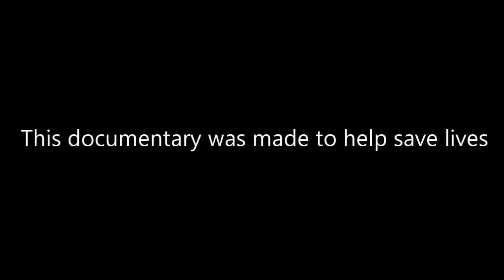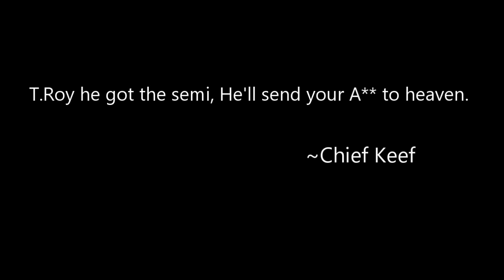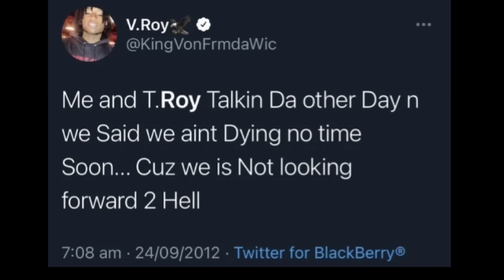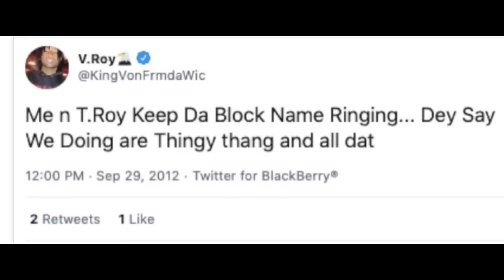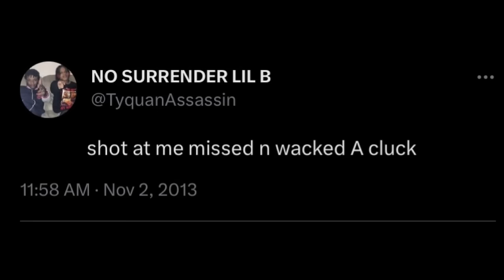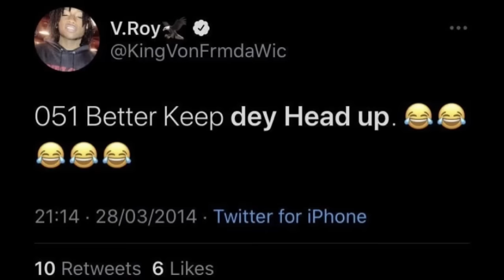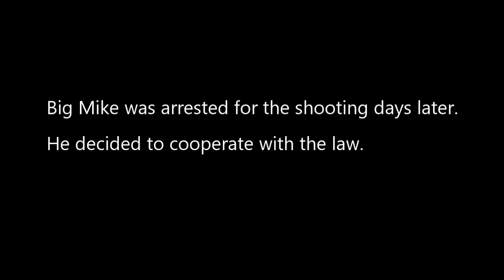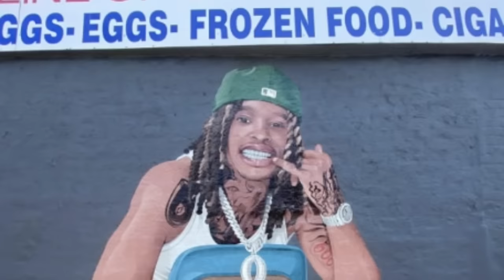11 Bodies: The T.Roy & V.Roy Story “2023 Documentary”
From the creator of King Von “7 Bodies”

11 Bodies: The t Roy & v Roy Story is the sequel to 7 Bodies. In this documentary we break down O-block members T.Roy and King Von’s alleged body counts.

7 Bodies: The King Von story was the biggest King Von documentary on YouTube. It reached almost 3 million views in only 14 months before we took it down.  Some of the info we provided turned out to be false.  The V. Roy & T.Roy story is 10 times more accurate! EVERYTHING IS ALLEGEDLY

Follow up on Instagram @drugstore_fims

*We own copyrights to narrator’s voice